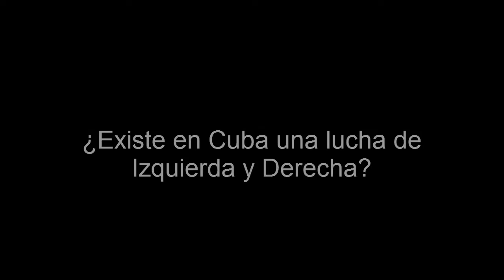¿Existe en Cuba una lucha de Izquierda y Derecha?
Ser de derecha no es malo. Ser de derecha es tan legítimo como ser de izquierda. De la misma manera cuando decimos “extrema derecha”, es lo mismo que decir “extrema izquierda”. Muchas veces son las mismas aptitudes radicales, semejantes posturas polarizadas y agresivas las que caracterizan los extremos.